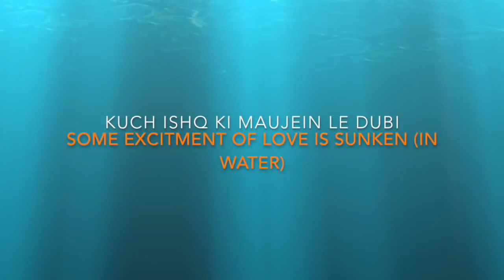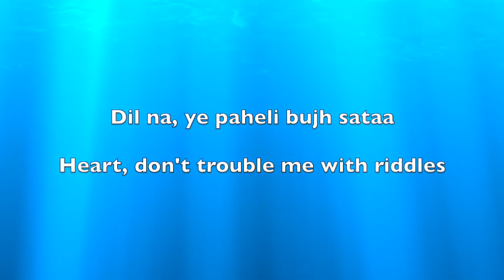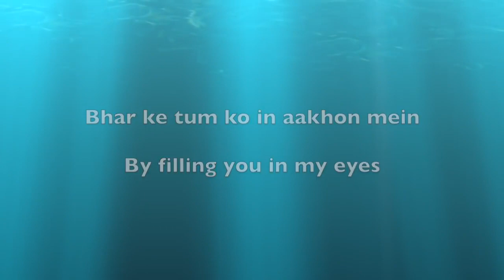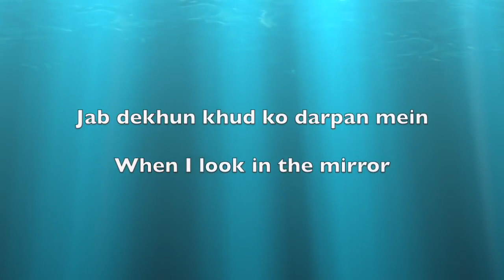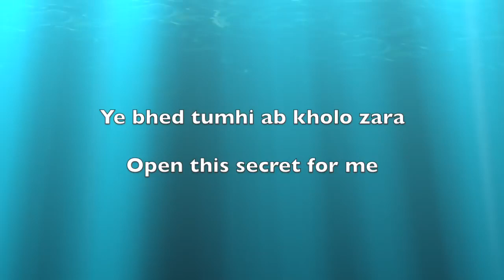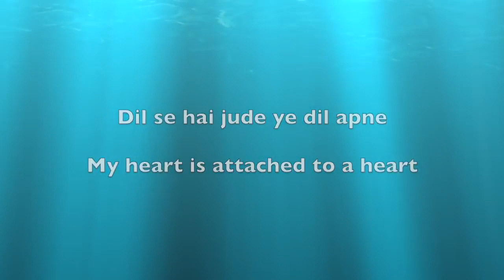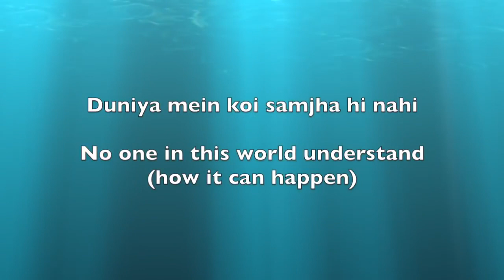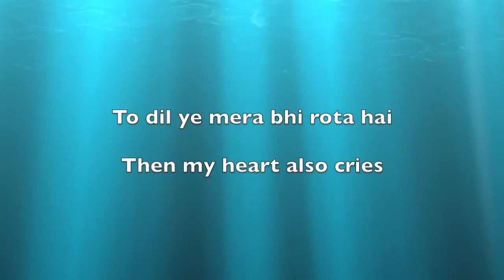Tum Kon Piya FULL song OST - Rahat Fateh Ali khan new emotional song.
Full TUM KON PIYA OST with ENGLISH TRANSLATION.

Song: Tum Kon Piya - OST
Artist: Rahat Fateh Ali Khan
Album:Tum Kon Piya - OST
Licensed to YouTube by: Label Engine (on behalf of S.A.B Music Records), and 2 music rights societies